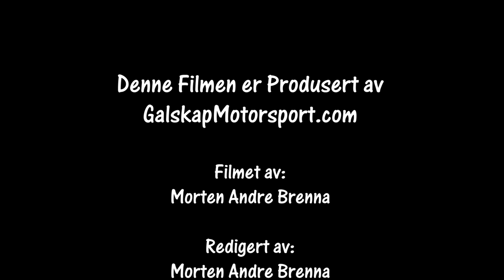Rally Sørlandssprinten SS2 25.06.2022